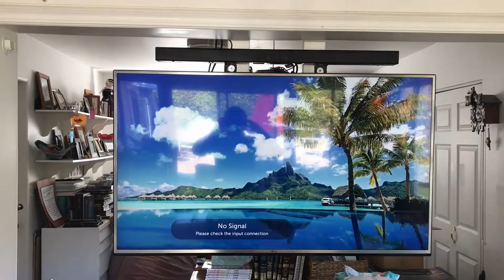Hide Your Big Screen Television Out of Sight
A  Television that swings up and hides in the ceiling is great for people like us who want to watch an occasional movie on a big screen, but don't want a large screen to dominate a room. This one has our television and a sound bar.  We turn a winch crank to raise it up out sight.  Of course this only works if you have a header beam that you can hid it behind.  It would take considerably more work, but you could raise it straight up to the attic which is what my wife originally wanted so this is a compromise.

Here is the amazon link for the winch I used.  It is rated for 600 pounds so it is way overkill by about 20x as I only need to pull about 30 pounds, but the cost is low.